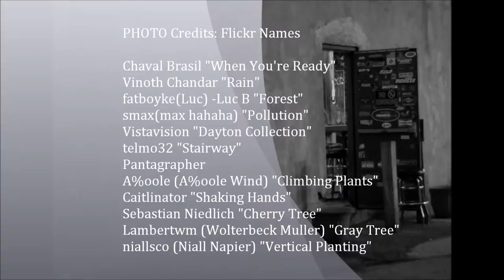Dayton "The City in a Forest"